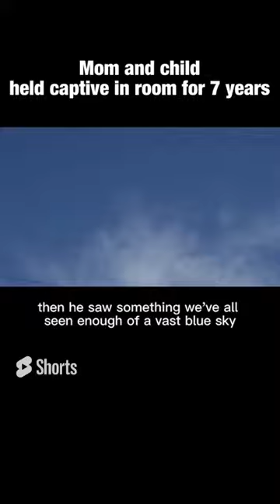Short respect video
Amazing Facts
Random Facts
Mind Blowing Fcats in Hindi
Psychological facts
amazing facts